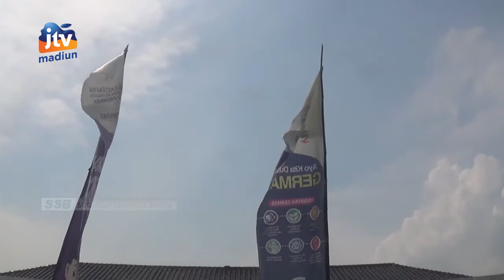BOJONEGORO - Bupati Resmikan Gedung Baru PUSKESMAS Pungpungan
bupati bojonegoro anna mu'awanah bersama forkopimda meresmikan gedung baru puskesmas pungpungan yang berada di kecamatan kalitidu kabupaten bojonegoro. Gedung baru puskesmas ini sebagai langkah untuk meningkatkan pelayanan kesehatan kepada masyarakat.